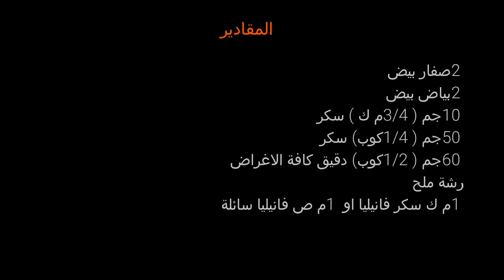بسكوت السافويار او اصابع الست! مع كل اسراره بخمس مكونات فقط مقرمش من الطبقة الخارجية وهش من الداخل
بسكوت السافويار او اصابع الست! بخمس مكونات فقط هنعمل بسكوت مقرمش من الطبقة الخارجية وهش من الداخل بكل تفاصيله واسرار نجاحه
المكونات:
بيض
سكر
دقيق
ملح
فانيليا